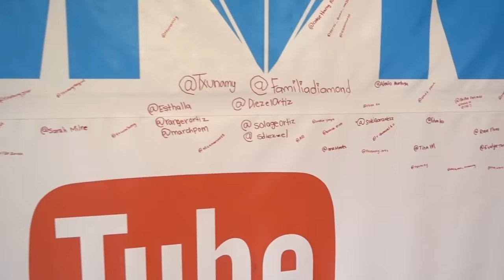WE CAUGHT TXUNAMY FAKING HER ONLINE ZOOM CLASS!! | Familia Diamond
Today we caught Txunamy doing something she has never done before! WE CAUGHT TXUNAMY FAKING HER ONLINE ZOOM CLASS!! The ending is SHOCKING!! We also find someone breaking into our house!! This video gets intense.

Txunamy got this idea from our fam @JancyFamily Thank you!!
Watch There original video here ➜ We CAUGHT Suri Faking Her ONLINE Zoom CLASS!! *Shocking* | Jancy family

💎 -WATCH OUR LATEST VIDEO HERE ➡AMONG US With My DAD But Goes 0 IQ! | Familia Diamond

Watch Txunamy’s recent video here: 👉🏼 DON'T PLAY AMONG US AT 3AM! (Strange Things Happened To Me!!) | Txunamy